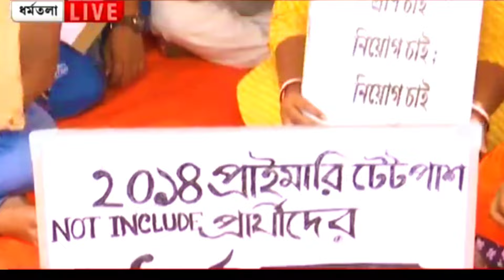School Service Commission Recruitment | Wb Ssc Group C Group D Waiting Update | WB slst new update